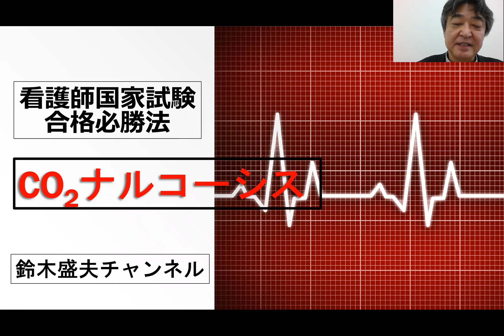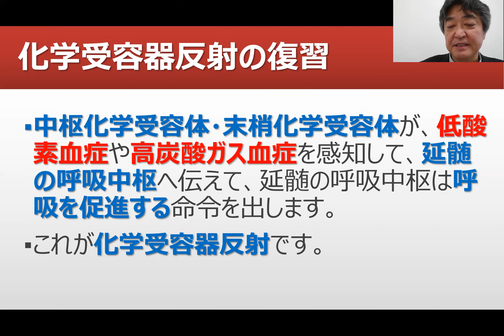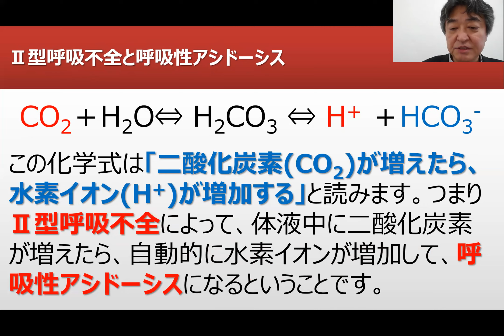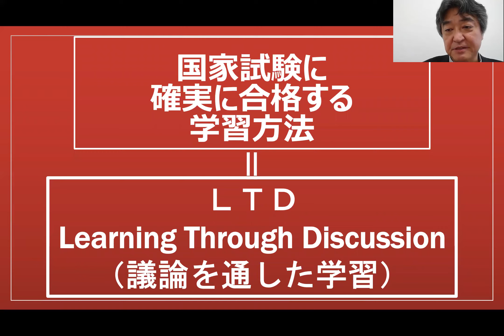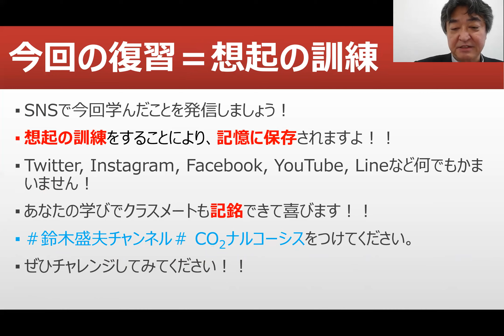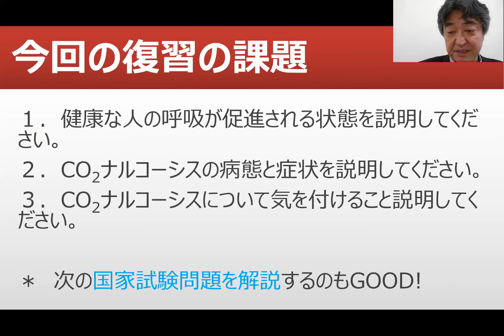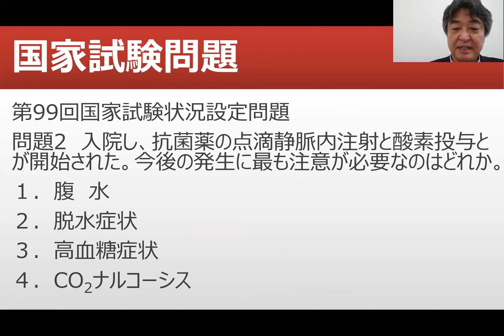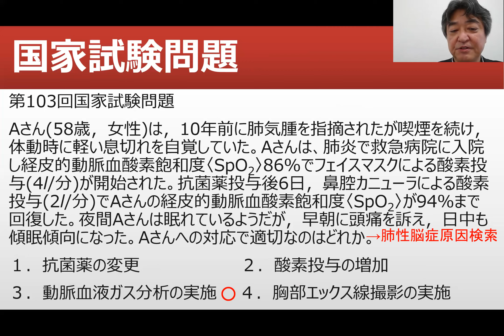CO2ナルコーシス【看護師国家試験合格必勝法】国家試験過去問題解説付き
CO2ナルコーシス【看護師国家試験合格必勝法】国家試験過去問題解説付き看護師国家試験には、確実に合格する学習方法があります！